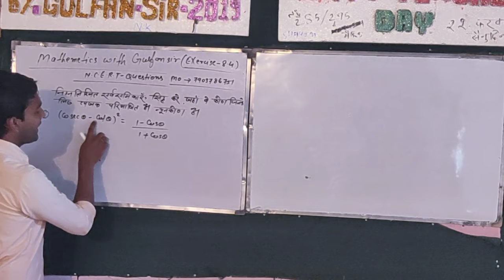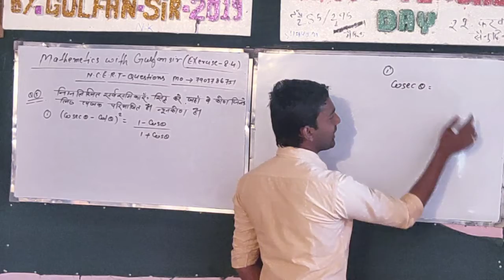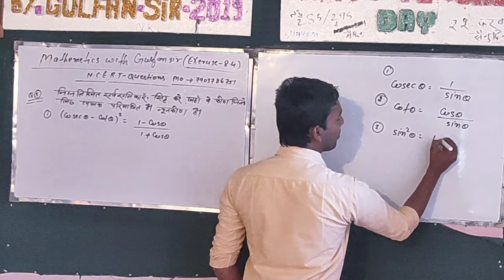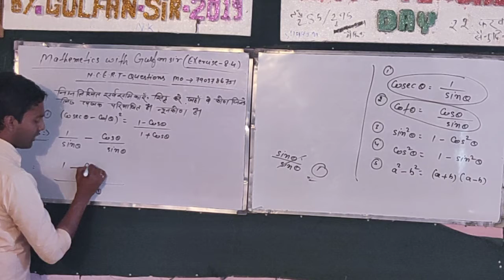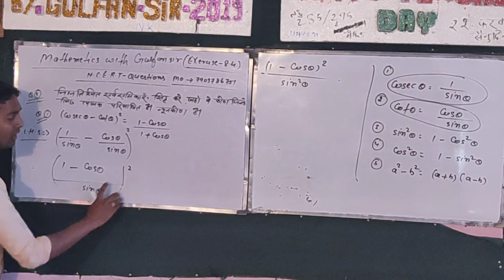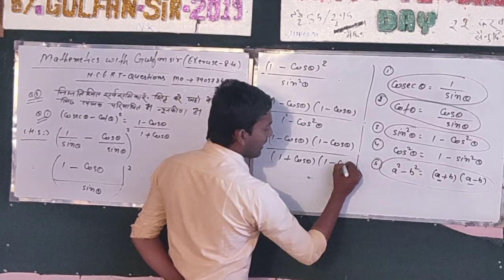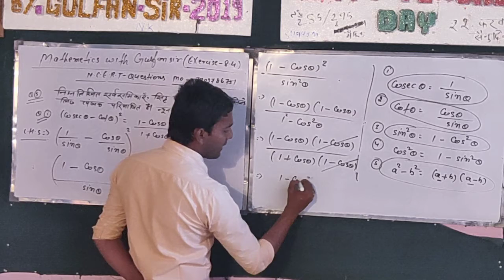NCERT solutions 8.4 (Trigonometry) class 10th by Gulfan sir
Maths solutions